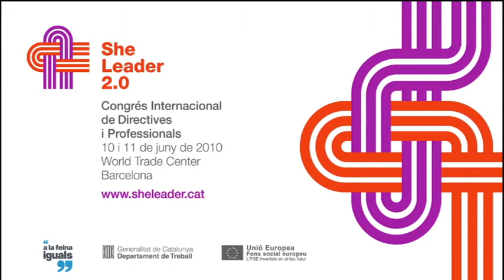Gloria Bonder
Coordinadora general de la Càtedra Regional UNESCO